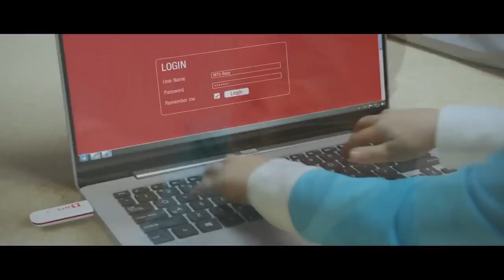MTS Internet REVERSE Baby Goes Into Moma's Stomach Youtube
MTS Internet REVERSE Baby Goes Into Moma's Stomach Youtube MTS Internet REVERSE Baby This kid is already ahead of the spectrum
MTS Internet Baby

MTS has launched an ad film to underline the superiority of its 3G Plus data network, keeping with its focus on the 'net gen'. The film was premiered as a bit-torrent for online audiences to download before digital and social legs kicked in. It will be on air from 27 February. Creativeland Asia is the creative agency behind the campaign.

The film stars a 'Born for the internet' baby exploiting the net straight from birth. In a labour room, a woman is being coaxed by the doctor to 'push', while the father and nurses watch anxiously. The baby arrives all of a sudden, with a sound and a jab with its index finger to the doctor's nose. The animated baby rises from under the sheet shocking some of the staff. Grabbing the father's tablet (branded MTS), it searches for 'how to cut the umbilical cord', and then cuts it -- clicking its fingers confidently to get a pair of scissors from the nurse. The baby goes on to take a 'selfie' with the nurse and posts it online. Falling off the bed much to the worry everyone else, the baby crawls to a laptop on the floor and logs into an MTS account. After creating accounts on multiple social networking sites, it even goes on to broadcast a video before using the GPS system to navigate out of the hospital ward. The shocked receptionist is viewing a video of the baby on Youtube as the protagonist makes his exit. The film signs off with the super: 'Born for the internet. MTS 3GPlus Network.'

Amitesh Rao, director - brand and media, MTS India, said, "We needed a campaign to reinforce our strongest differentiator - the fact that we have designed and optimized the MTS 3GPlus network specifically for data. At the same time we needed to be true to the MTS brand that talks to today's 24x7, always-on, data hungry consumer for whom the internet is the biggest opportunity platform there is. The challenge of course was to do all of this in an engaging and entertaining manner, which is what the story of a new-born baby going online to announce himself to the world does perfectly."

Sajan RaJ Kurup, founder and creative chairman, Creativeland Asia, added, "The script for the film began with the simple insight that today's kids seem so comfortable with technology, devices and the internet even as babies. When I see them (including my own daughter) handle tablets, mobiles and laptops, I have always joked that they look like they were born with it. We just pushed that thought a little further. It took six months of painful labour. And the baby is finally out there."

The ad film has relied on heavy use of computer graphics to bring the baby 'to life'. It was shot on location in Prague, involving four real babies, the agency note said.

Credits

Client: MTS
Creative agency: Creativeland Asia
Production house: Smuggler Films, London
Co-MD (Smuggler Films): Chris Barrett
Director (film): Guy Shelmerdine
CGI: Glassworks, London

This kid is already ahead of the spectrum. He's the MTSInternetBaby, born to ExploitTheWeb with the new superior 3GPLUS™ network.